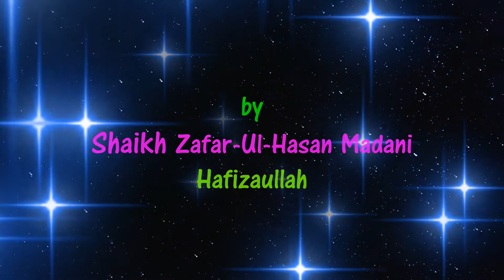Special Program On 11-04-2019 After Isha Salah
Shaikh Zafar Ul Hasan Madani at Masjid e Al Tauheed Ahle Hadees Borabanda, Hyderabad